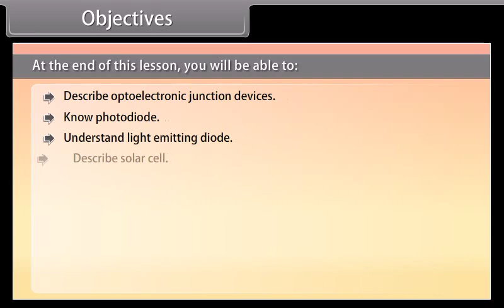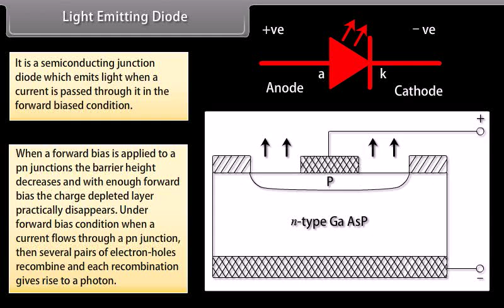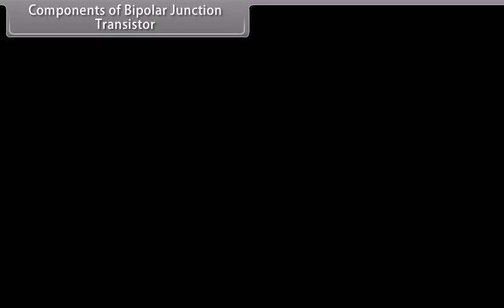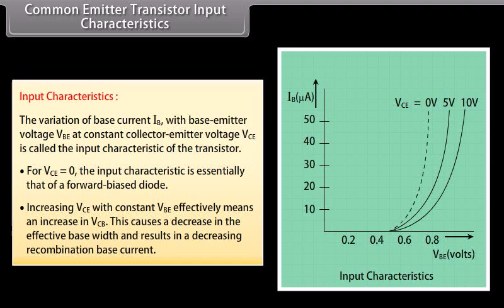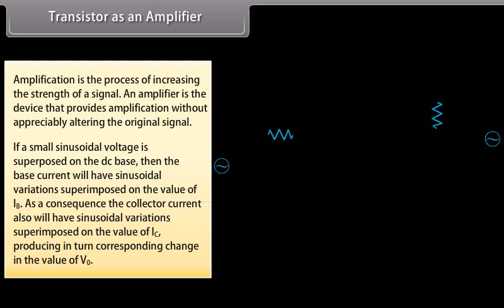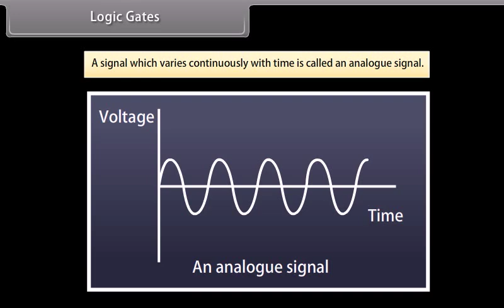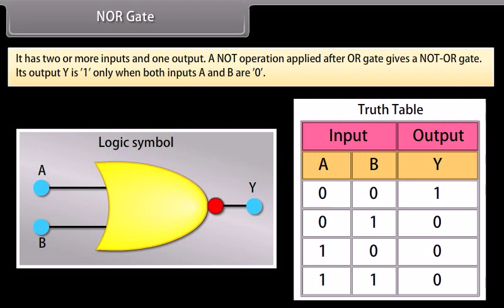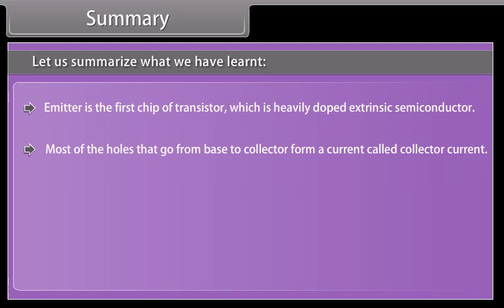class 12 physics ch 14 Semiconductor Electronics II